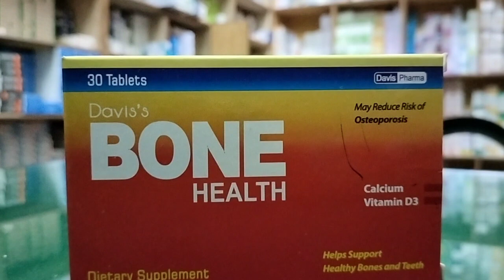calcium ki kami ka ilaj |treatment of low calcium